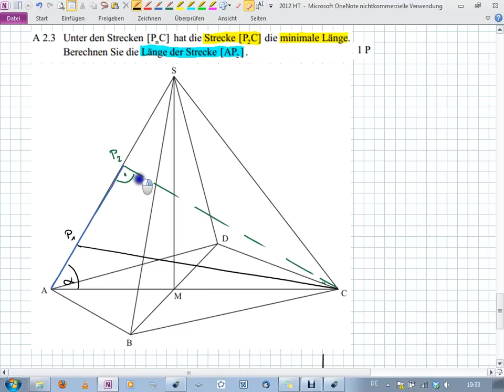Abschlussprüfung MII - 2012 HT A2.3 - Realschule Bayern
Realschule Bayern
2012 Haupttermin
Aufgabe A2.3